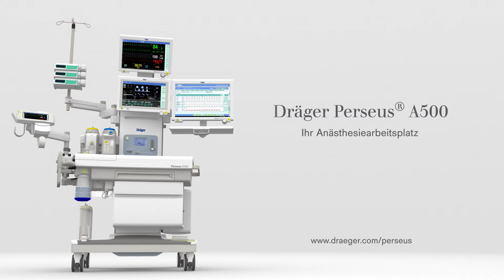Dräger Perseus® A500 - Smarte Features Teil 7: Individualität - Gebaut aus Möglichkeiten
Perseus A500 - Ihr Anästhesiearbeitsplatz

Immer smarte Lösungen: Lassen Sie sich von den Features überraschen!
​Wir alle lieben smarte Lösungen in unserem privaten Alltag. In einer Reihe von Kurzvideos zeigen wir Ihnen welche neuartigen Features Ihnen der Perseus A500 bietet.

Zukunftsweisende Beatmung für die Anästhesie. Verbinden Sie einzigartige Beatmungstechnologie und neueste Ansätze für Ergonomie und Systemintegration in einem, gemeinsam mit Fachleuten aus der ganzen Welt entwickelten, zukunftsweisenden Anästhesiegeräte-Konzept, um Ihre Arbeitsabläufe im OP-Bereich zu optimieren. Entdecken Sie als zusätzliche Möglichkeit die Deckenvariante des Perseus® A500.